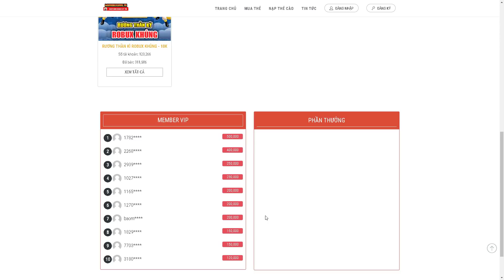Roblox - Cách lấy và Skill cực chất của Gear 4 Snake Man và 5 Code New trị giá 900k Beli | KingPiece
Code ➤
29kLikes - Reset stat
70KFavorites - 100.000 beli
Peerapat - 200.000 beli
Threeramate - 300.000 beli
Thanakorn - 300.000 beli